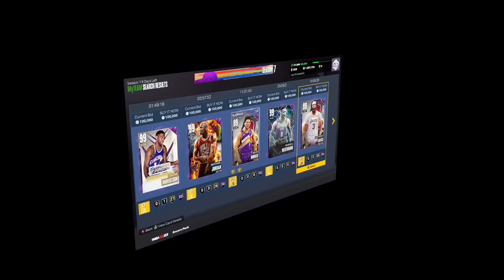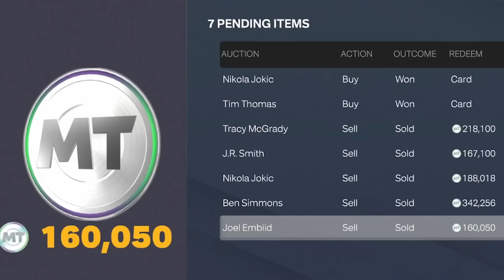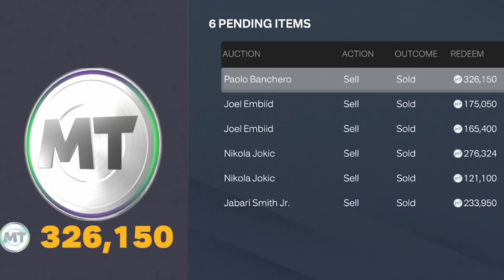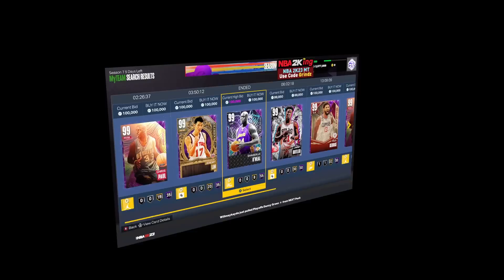Can I make 1,000,000 MT off 10 Dark Matter Snipes?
For any grinding services contact rose NBA! and let him know Jay Grindz sent you!

In todays video we are going to work the dark matter enabled filter for a week and see if our BEST 10 snipes will make us 1,000.000 MT in PROFIT.